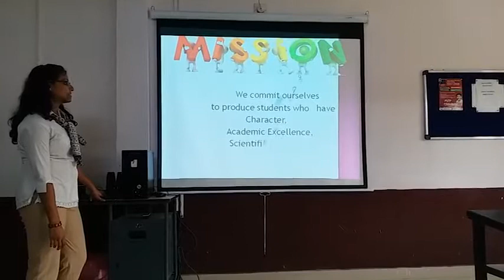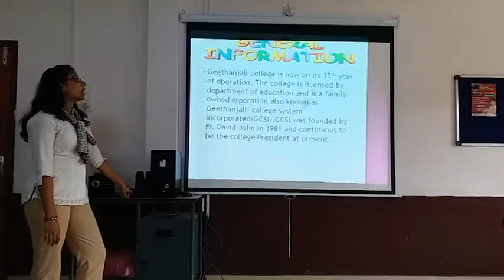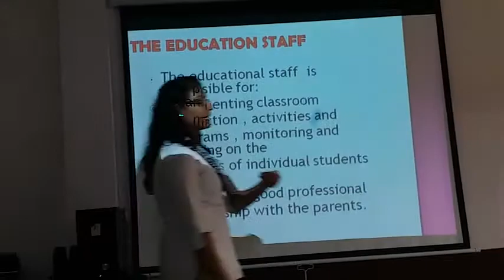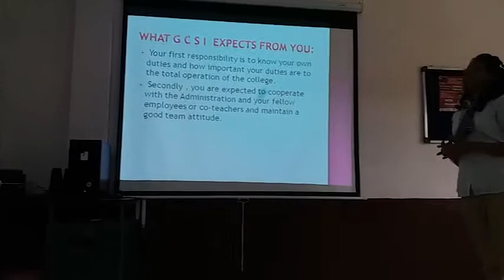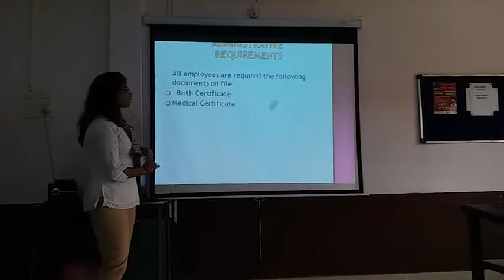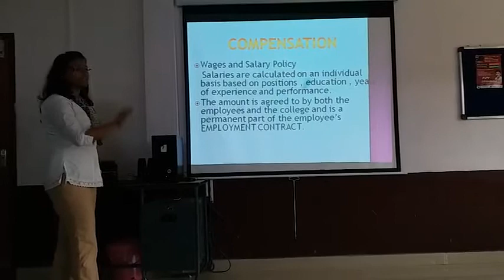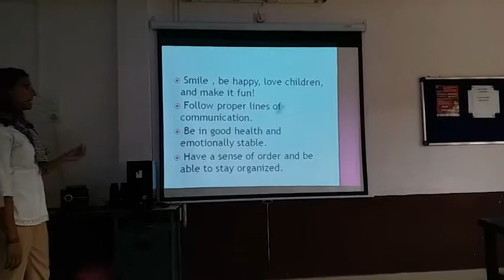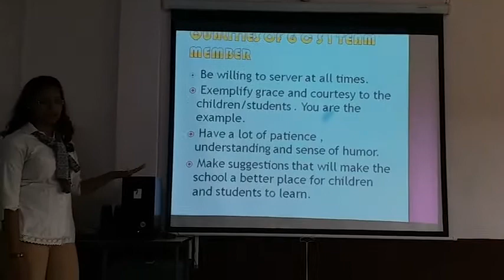DELNA BABY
Induction Video

ID - KL0217014

Subject: MBUS05